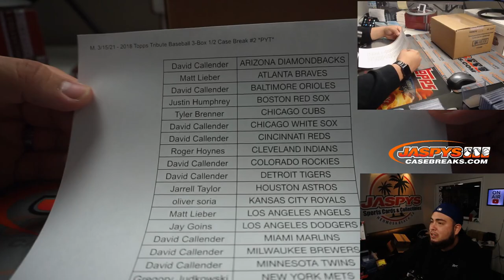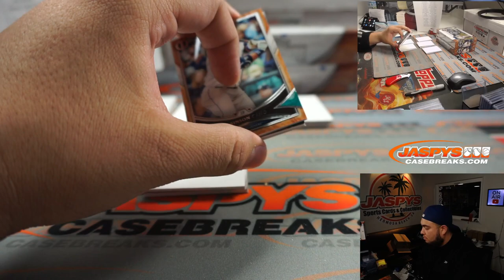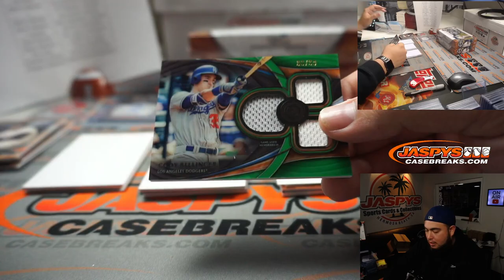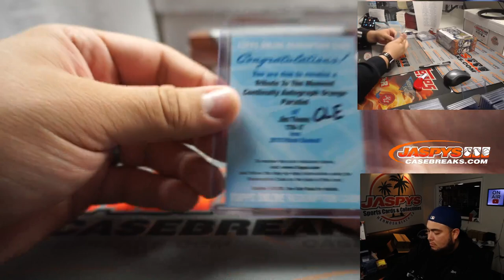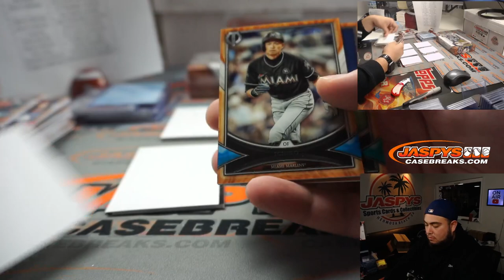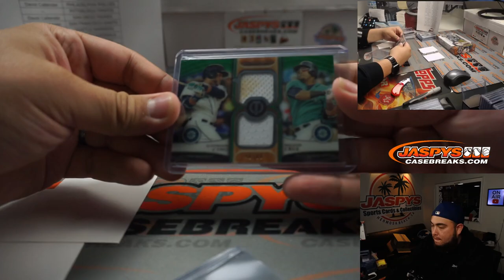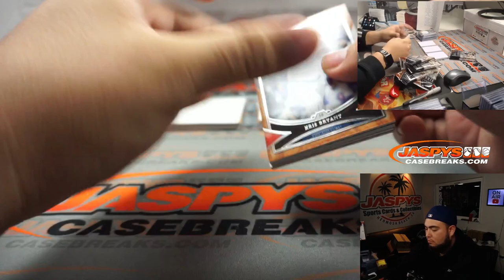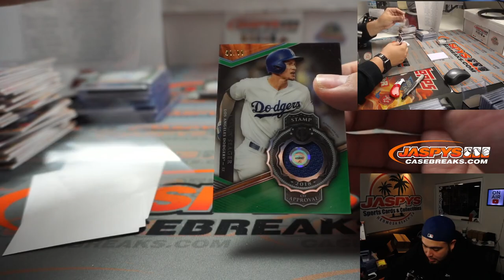M. 3/15/21 - 2018 Topps Tribute Baseball 3-Box 1/2 Case Break #2 *PYT*